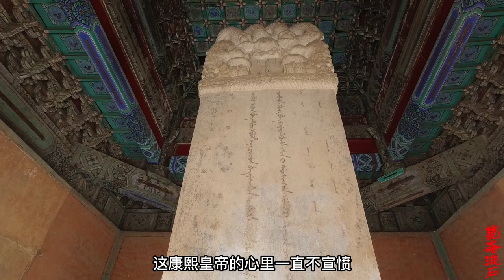历史上的毙鹰事件，比《雍正王朝》更精彩，到底哪位皇子要害爹？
“毙鹰事件”历史上是真实存在的，只不过和电视剧里演的不太一样。事情的经过很简单，但内容却有些匪夷所思，到现在我们还是弄不清楚八阿哥胤禩为什么要送给康熙两只死鹰？难道真的是诅咒康熙应（鹰）死了？